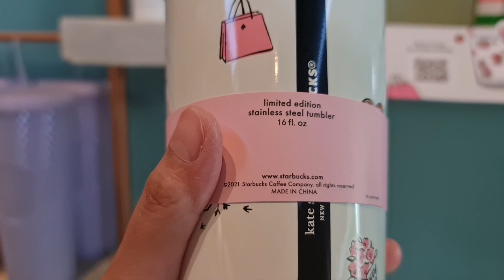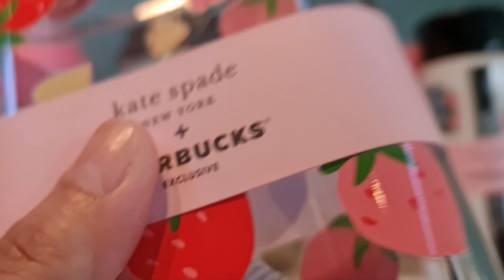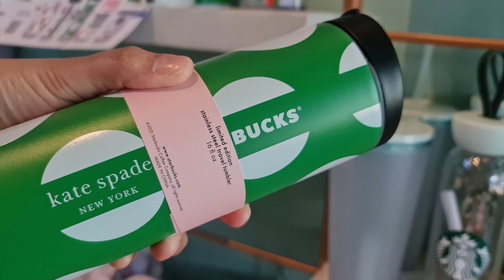STARBUCKS X KATE SPADE 2022